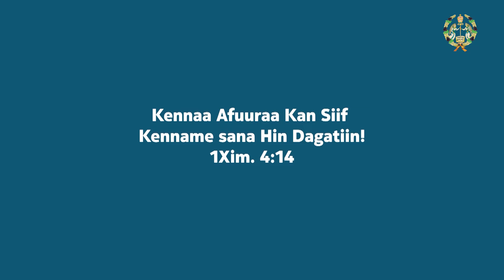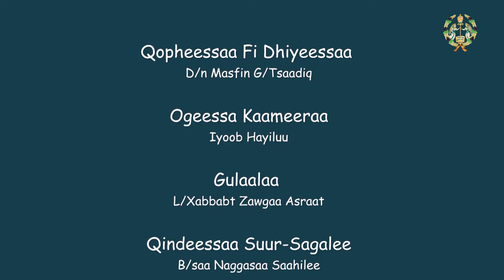EOTC TV | Sirna Mana Kiristaanaa | Sirna Waaqeeffannaa Kutaa 2ffaa